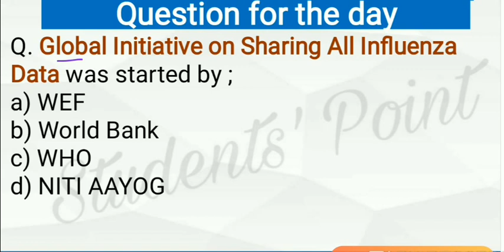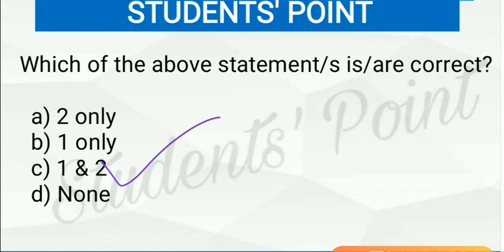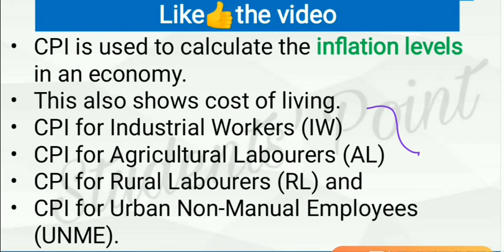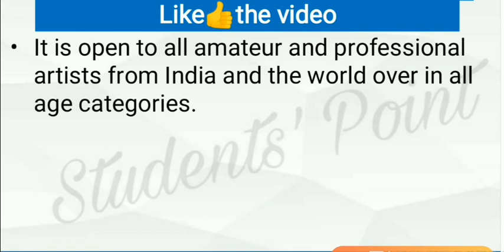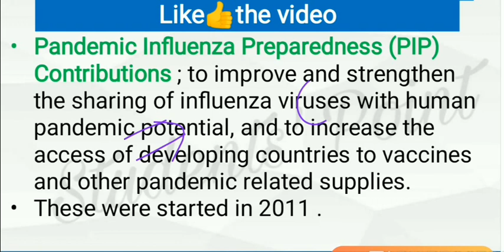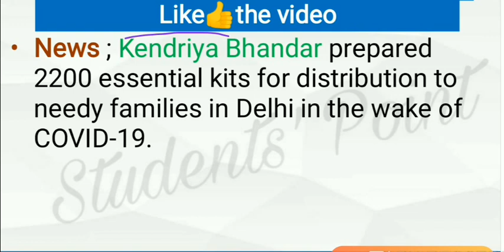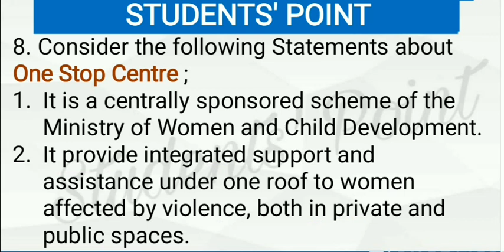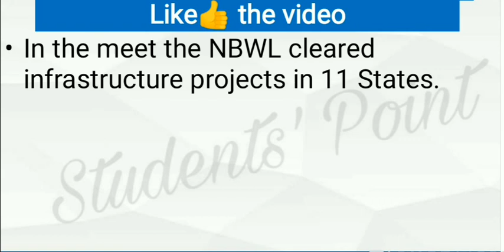10 April 2020 Current Affairs in English | Daily Current Affairs in English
10th April Current Affairs Daily MCQs
10 April Current Affairs MCQs
10 April Current Affairs MCQs
11 February Current Affairs MCQs
 Daily English MCQs | Current Affairs MCQs
10 April Current Affairs Daily MCQs
9 April Current Affairs Daily MCQs
31 March Current Affairs Daily MCQs
10 February Current Affairs Daily MCQs
11 February Current Affairs in English
12 February Current affairs in english
10 April Current Affairs Daily MCQs
10 February Current affairs daily mcq
11 February Current Affairs Daily MCQs
10 April Current affairs english
10 April Current affairs english
31 March Current affairs english
11 February Current affairs english